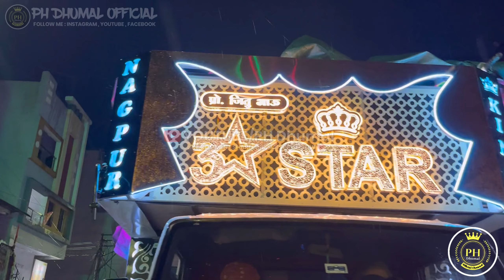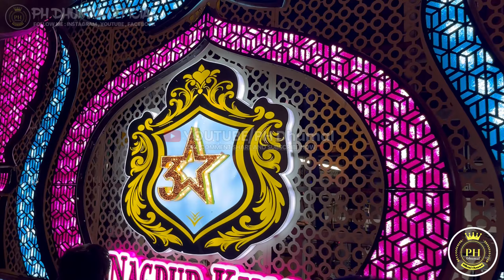Nagpur urs 2024 || 3 Star Dhumal Nagpur | Sawari Dhun | Nagpur Taj Bagh Urs 2024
Support :- ​⁠​⁠

The owner of this channel is :- Pratham
Hatkeshwer

🔀 Important Note👇🔰

{THANKYOU FOR WATCHING THIS VIDEOS & KEEP SUPPORTING}